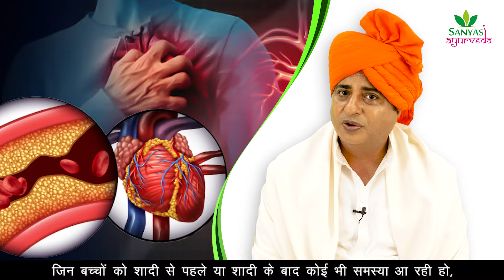बस यह जूस पीना शुरू करदें 80 के होने पर भी Heart Problems नहीं होगी || Sanyasi Ayurveda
Sanyasi Ayurveda

80 के होने पर भी Heart Problem नहीं होगी || Sanyasi Ayurveda || Ph: 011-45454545

Healthy heart, cure heart problems, prevent heart attack, how to take care of heart, cholesterol control, balance cholesterol, lauki ka juice, bottle guard juice, benefits of bottle guard juice,